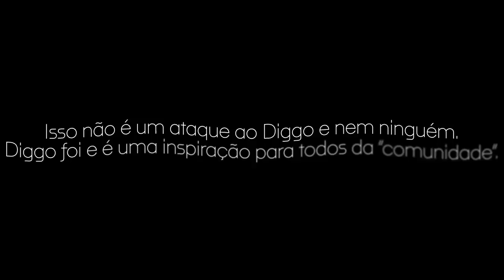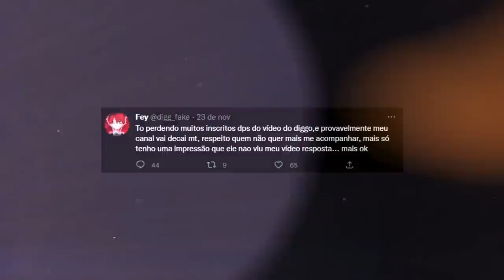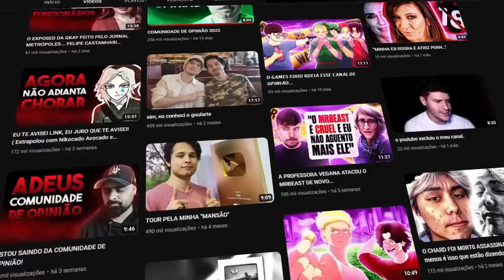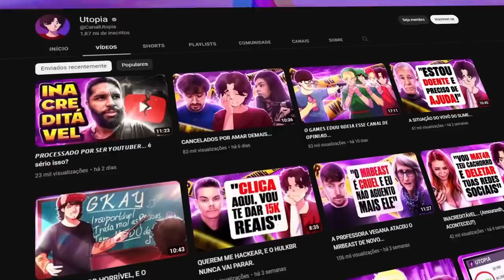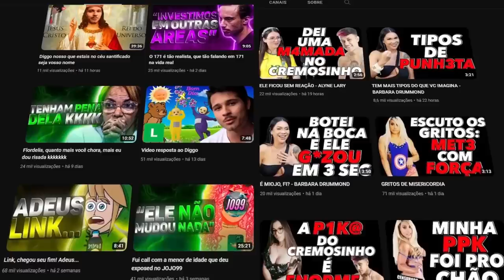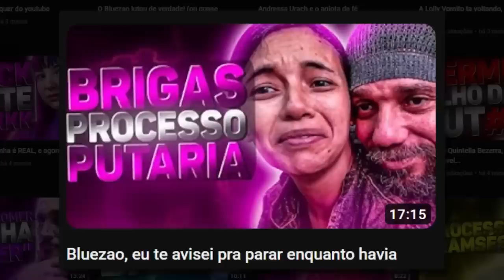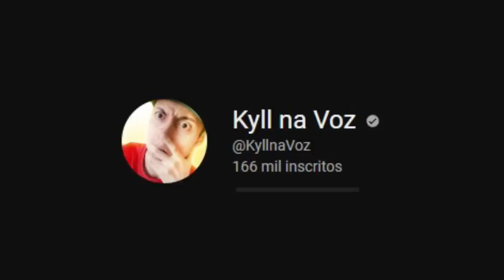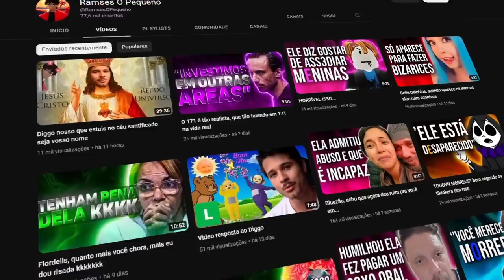Resposta ao Diggo kkkkk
📀 Sobre o video: Esse vídeo é sobre o Diggo e a comunidade de opinião. Diggo fez um vídeo chamado "comunidade de opinião 2022", onde criticou indiretamente e diretamente alguns canais, tipo o fey e o ramsés. Depois, ele responderam, e o diggo respondeu novamente. O meu vídeo é sobre isso.

PAZ gurizada.

🎨 Desenhista: @enicoleti.arts